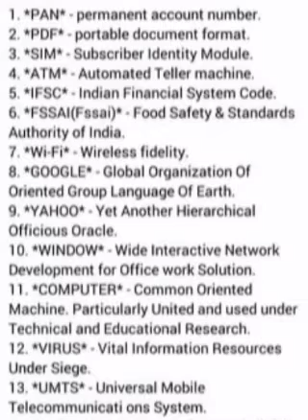Full foam of /Pan/ pdf /sim/ atm/ ifsc /fssai /wifi /Google /yahoo/ window /computer/ virus/ umts